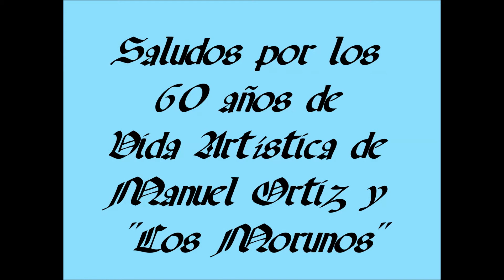FELICITACIONES A LOS MORUNOS GUSTAVO LEAL BENAVIDES - MEXICO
Mi agradecimiento pleno a la generosidad de Gustavo Leal Benavides experimentado Historiador de las trayectorias de los Trios de América y del Mundo, Trios que cantan Boleros especialmente.
Gustavo Leal Benavides es Autor del precioso libro "El Ultimo de los Grandes Tríos" Mis saludos cordiales querido Gustavo. Gracias.